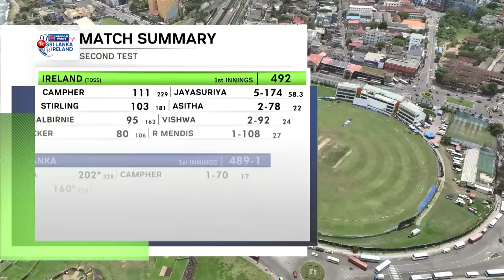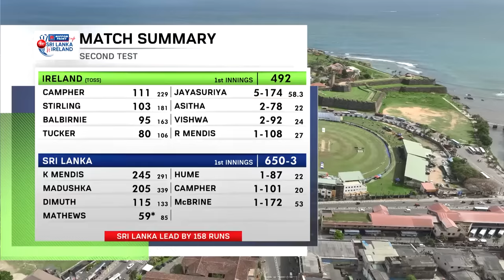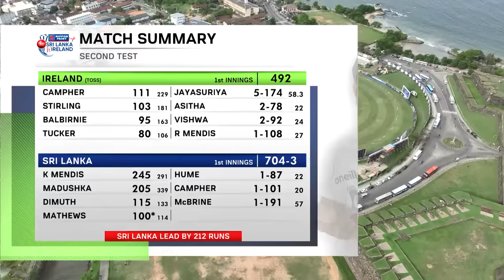Day 4 Highlights | 2nd Test, Sri Lanka vs Ireland 2023